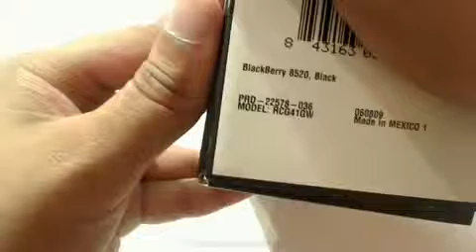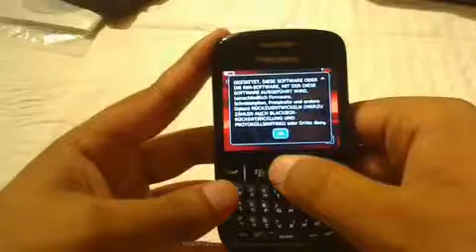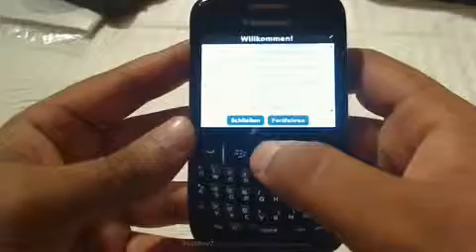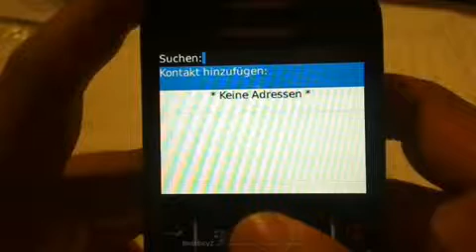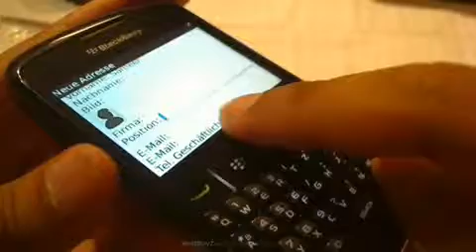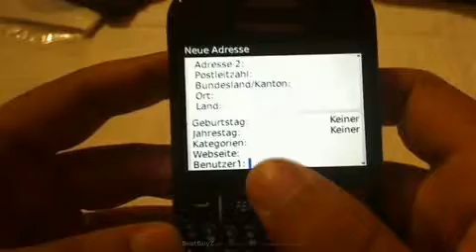HD) BlackBerry Curve 8520 Teil 1 Videoblog von BoyBestZde